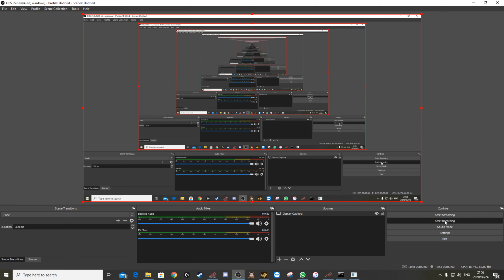Lotus Challenge online round 7 - Donington Park